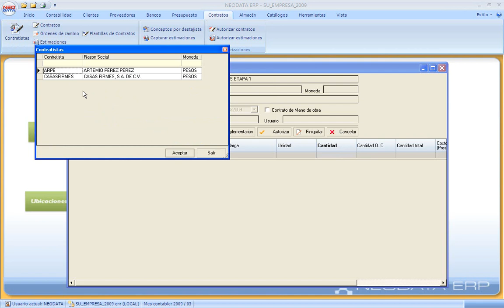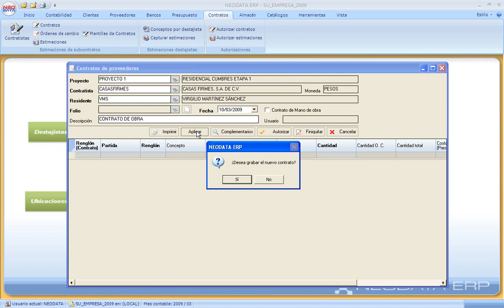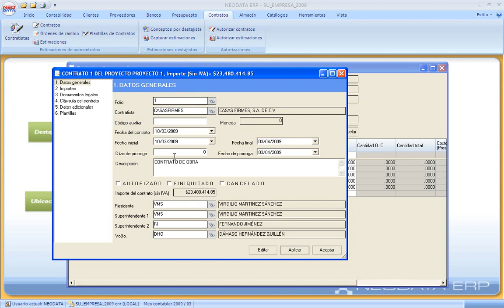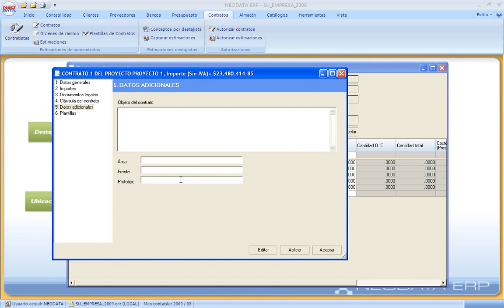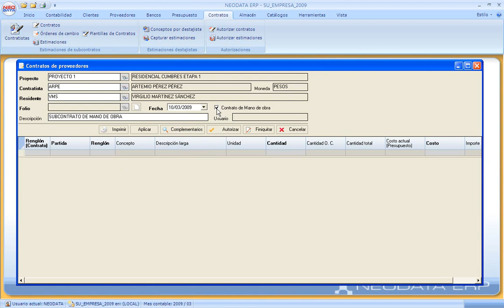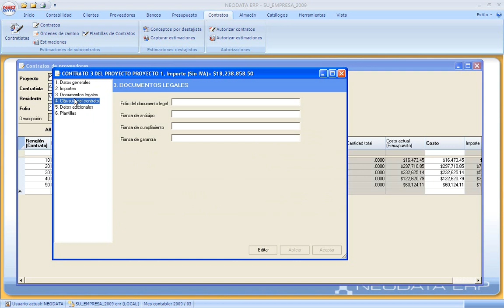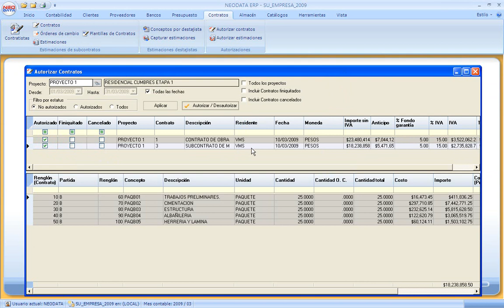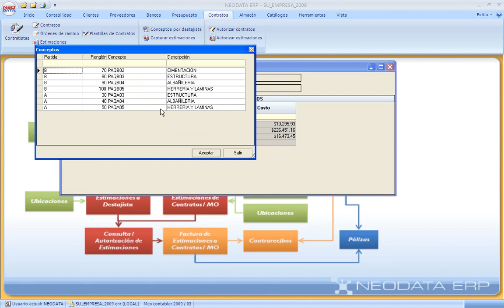TUTORIAL NEODATA ERP 2009 11 Contratos y Destajos